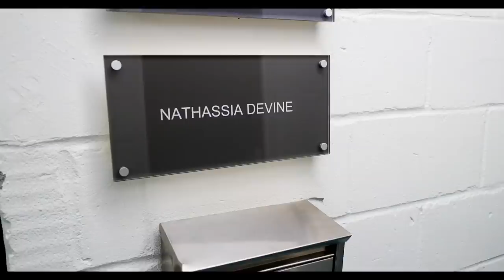NATHASSIA'S Boudoir - E1 Birthday Girl